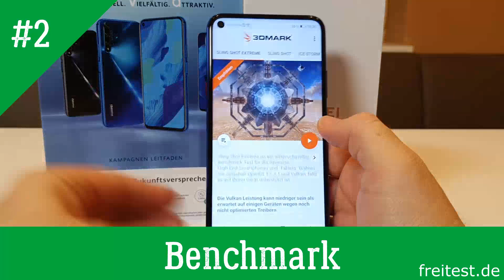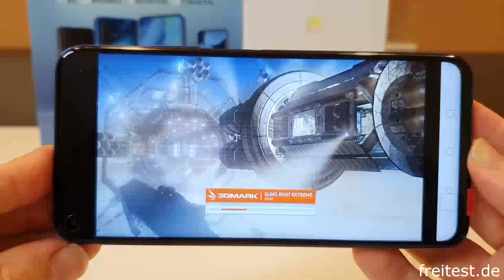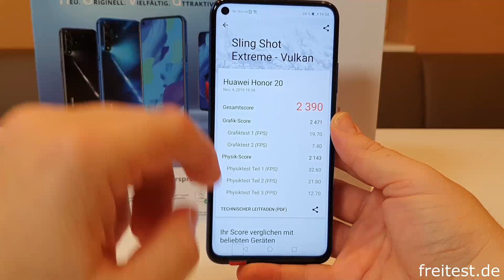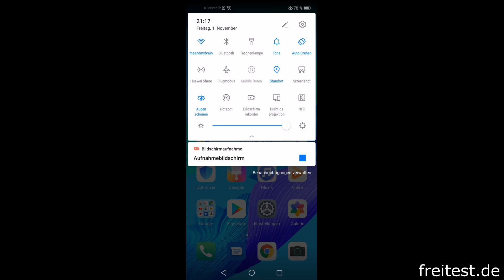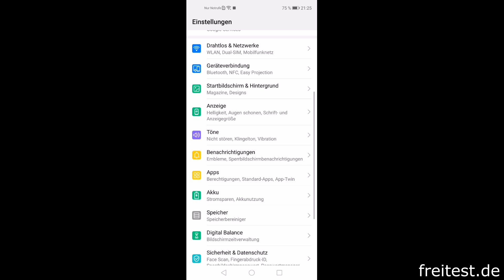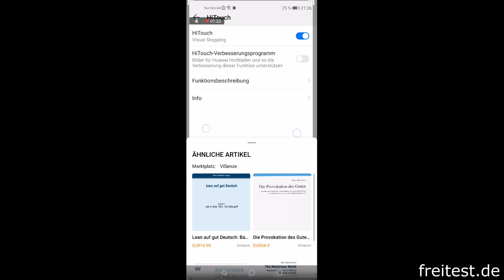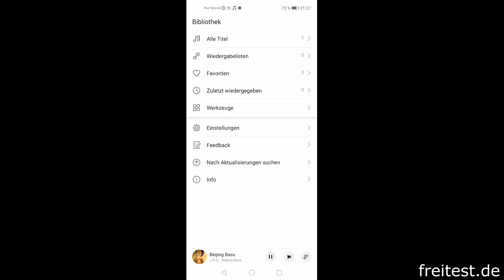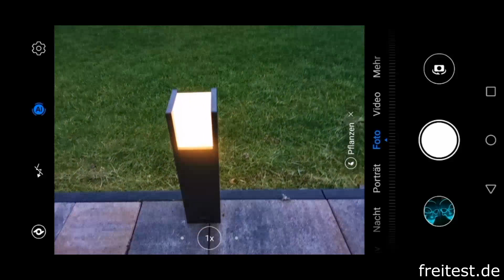Huawei Nova 5T - Das neue Flagschiff in der Mittelklasse? Vorstellung, Benchmark, Gaming!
Huawei Nova 5T auf Amazon

Pünktlich zum Marktstart konnten wir das neue Huawei Nova 5T ausprobieren. Im Video seht Ihr unsere ersten Eindrücke, einen Benchmark, wie sich das Nova 5T beim Gaming schlägt und wie es sich bedienen lässt. Zum Schluss zeigen wir Euch noch wie gut sich die Kamera(s) bei Licht und bei Nacht schlagen.